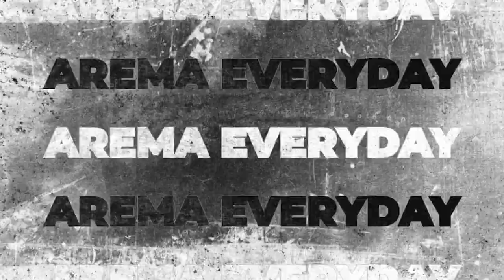Detik-Detik Hanif Sjahbandi Menyapa Aremania Jelang Laga Bigmatch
Hanfi Syahbandi, mantan pemain arema menyapa ribuan aremania yang hadir di stadion Kanjuruhan Malang. Tak bisa dipungkiri pemain yang sekarang berkostum Persija ini masih rindu Aremania.